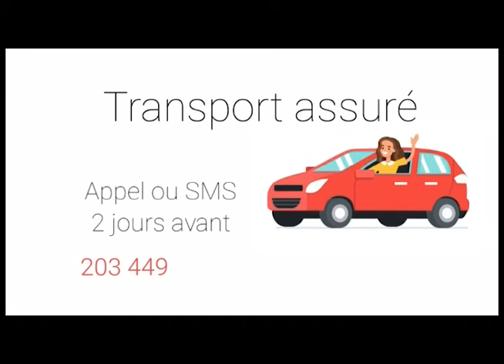Exhortation Pasteur Sedrick Kasongo Version Francaise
Televii est une chaîne chrétienne francophone et anglophone dont l’objectif est de promouvoir l’évangile de Christ au travers de ses programmes et productions.
Le Pain du Jour; Une Note de PLus; Que dit la Bible; OCoeur de la famille; Le Message en 15 Minutes; Témoignage etc.. pour ne citer que quelques programmes.
Vous pouvez nou suivre sur, Youtube, Facebook, la chaîne 77 de Connecticut etc.. en compagnie de nos présentateurs Martin Tshifunda, Maman sarah, Le couple Yao...

Car l'Eternel a en horreur les hommes pervers, Mais il est un ami pour les hommes droits;
La malédiction de l'Eternel est dans la maison du méchant, Mais il bénit la demeure des justes;
Il se moque des moqueurs, Mais il fait grâce aux humbles;
Les sages hériteront la gloire, Mais les insensés ont la honte en partage.